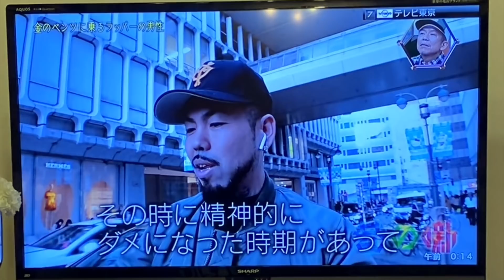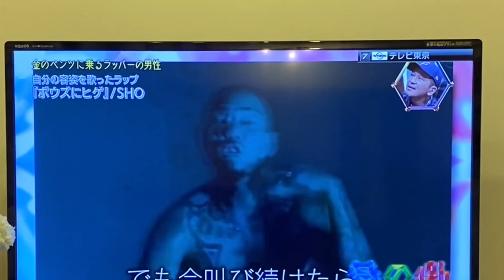SHOがテレビ東京の番組チマタの噺にてI LIKE SUSHIをブチかました件！！番組中にスチャダラパーのBOSEさんも鶴瓶さんもヤクブーツはやめろを言い出す！！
【SHO映画DVD発売開始】SHOHEI"SHO"YOKOTA【NEVER GIVE UP】  [映画DVD72分]
S.TIME WEB SHOPにて購入はこちらから！！
タワレコでの購入はこちらから！！
HMVでの購入はこちらから！！